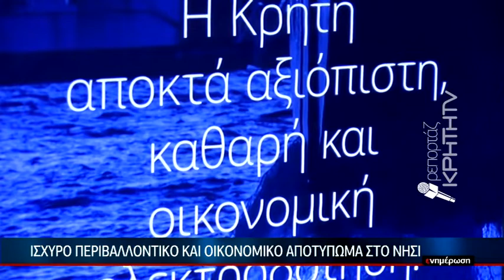Υπεγράφησαν οι συνβάσεις γιά την ηλεκτρική διασύνδεση Κρήτης-Αττικής